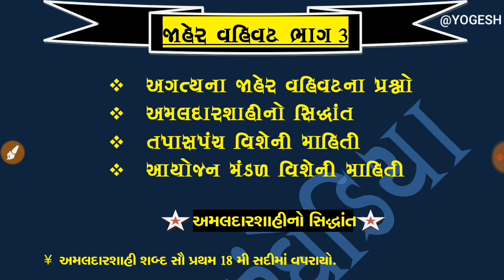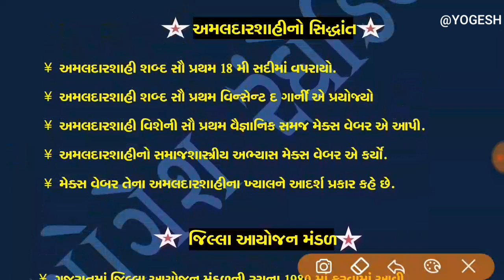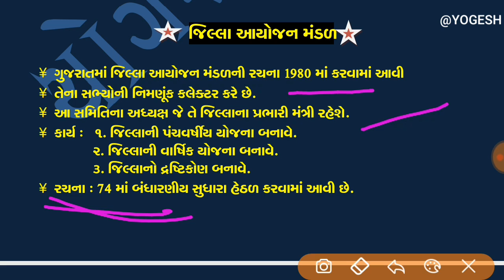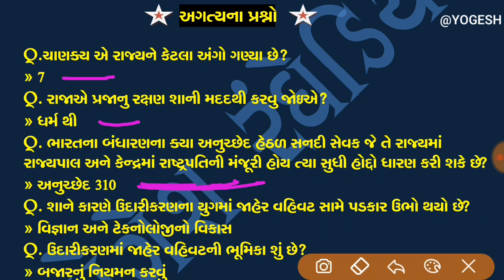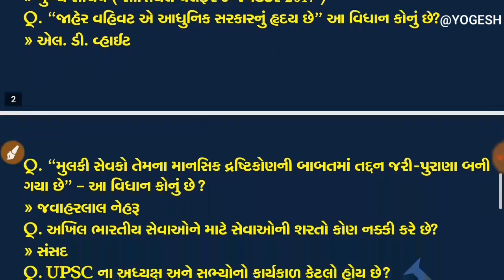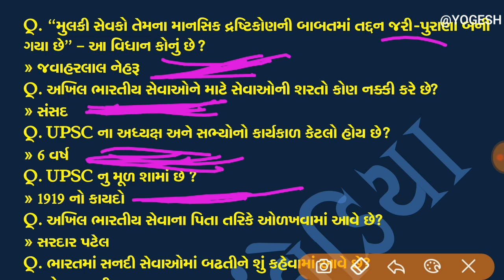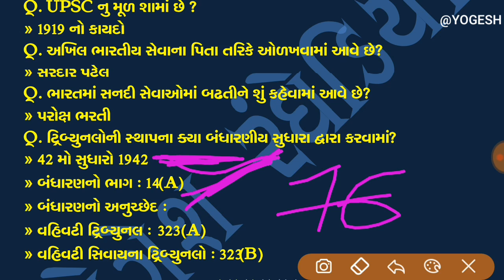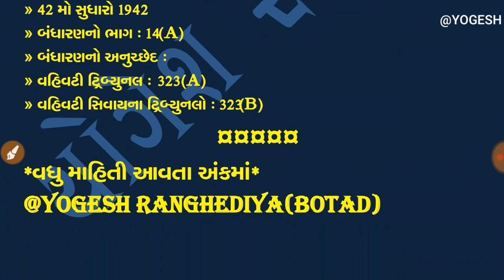બિન સચિવાલય ક્લાર્ક | જાહેર વહીવટ | ભાગ 3 | 2019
💥 *ભાગ 1*

💥 *ભાગ 2*

💥 *અમારી ટેલિગ્રામ જોઈન કરવા માટે* 👇🏻

@YOGESH RANGHEDIYA😊